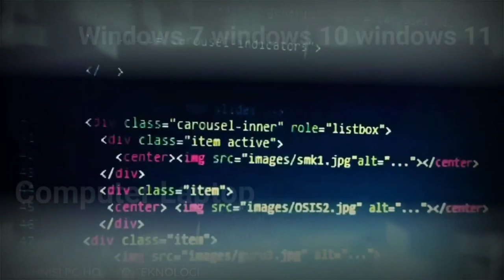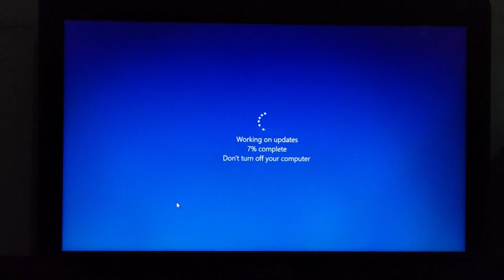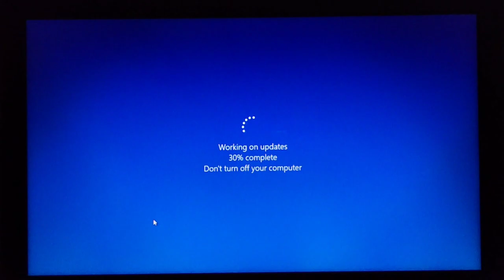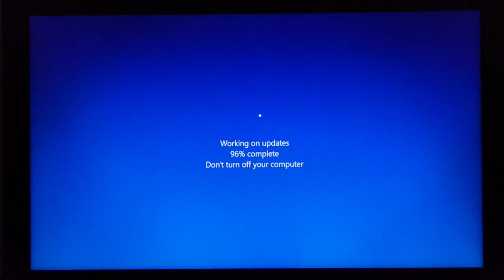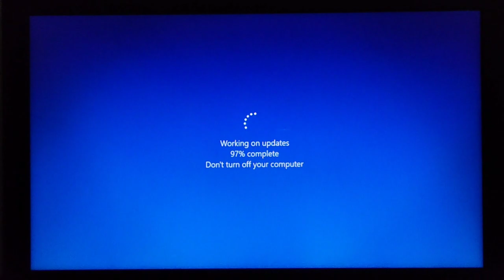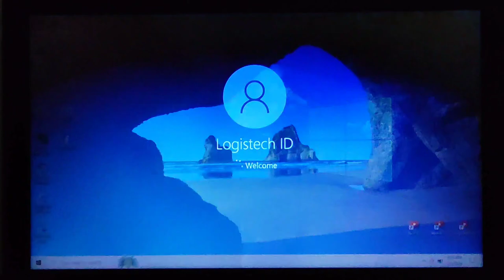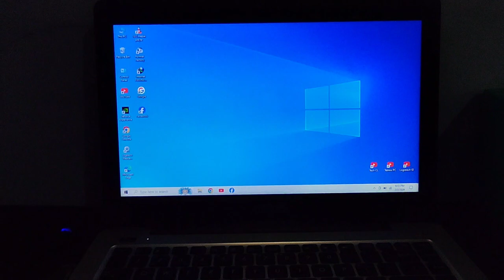Crazy ! Configuring Update For Windows 10 | Stuck Windows Update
How to Overcome Configuring Update for Windows 10 | Stuck Windows Update
Friends, you can apply this method on your PC or laptop, be it Windows 10 or Windows 11.

Segment:
0:48 Getting Windows Ready Don't Turn Off Your PC
2:02 Windows Update Duration
2:32 working on updating windows 10
3:23 epek if the laptop is turned off via the power button
4:25 reasons why Windows 10 updates frequently
5:54 how to cancel windows updates
6:07 does windows update delete data?